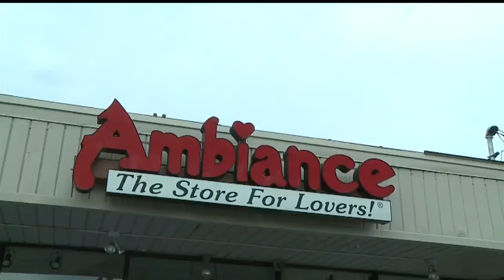Business clean up from weekend storms